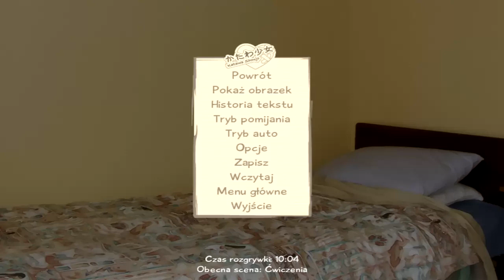Zagrajmy w Katawa Shoujo - Odcinek 18 - Przygotowania do festiwalu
W tym odcinku wraz z Hanako podajemy Kenjiemu pomocną dłoń przy przygotowaniach do festiwalu.